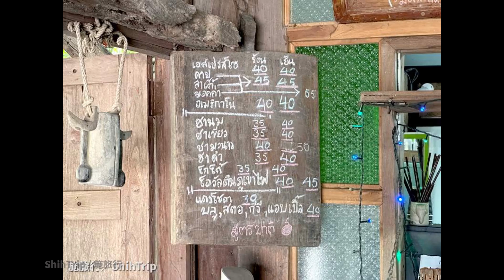Article 6132– Thailand Phrae Bomb March Legend X ShihTrip｜[泰國帕府]炸彈遊行傳說咖啡店／กาแฟแห่ระเบิดＸ施旅行